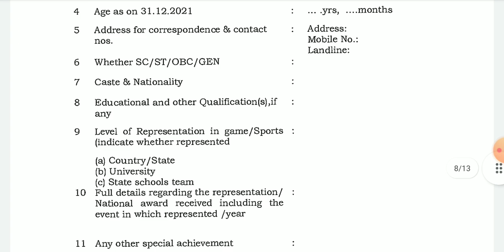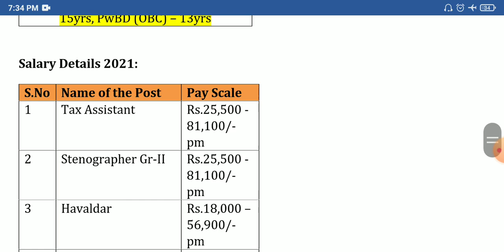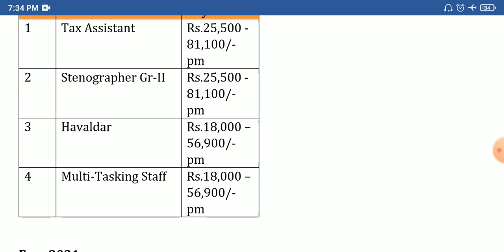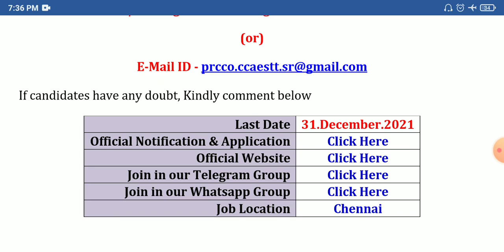தமிழக அரசு வருவாய் துறையில் வேலைவாய்ப்பு | TN Govt Jobs 2021 | Revenue Department recruitment 2021